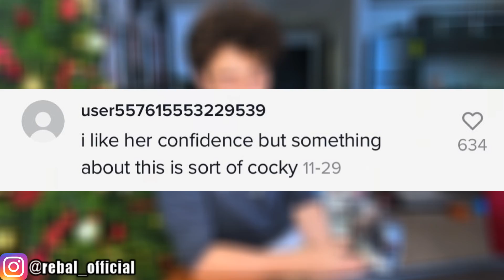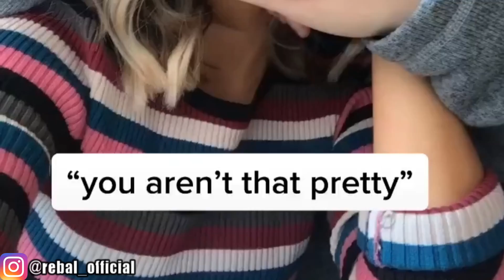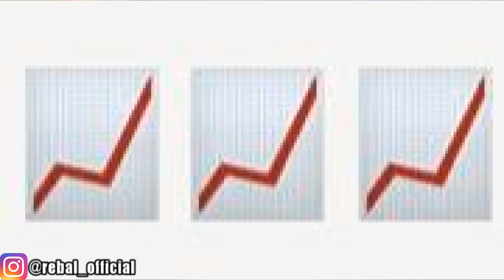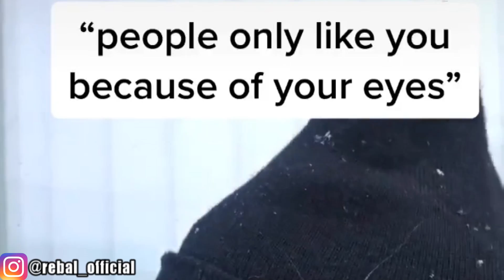TikTok Girls: "I'm FamOus BeCaUse I'm So PreTTy i KnoW"😍🔥❤️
This is what i think of the latest i said wooh i said i know i know i know tiktok or tik tok challenge, but this is not the boys or guys version its the girls! Here we got a bunch of cute tiktok girls showing off n my reaction to it lol SUB LLAMA